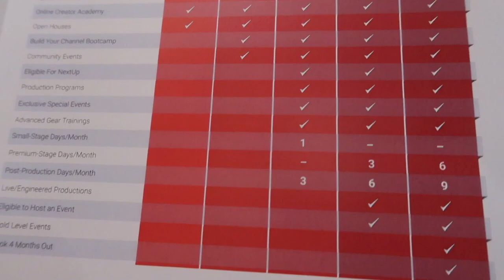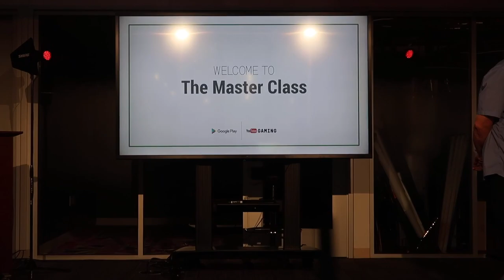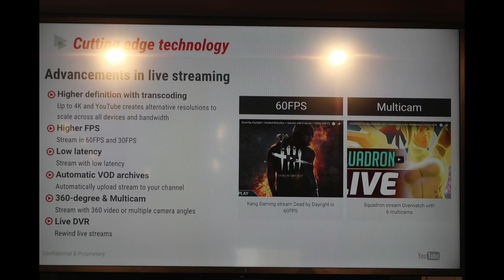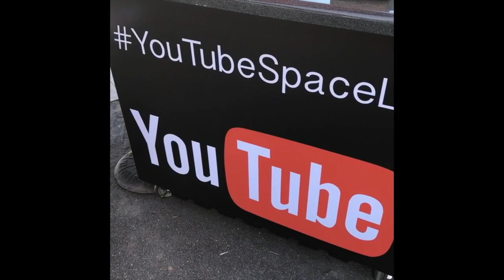ME & KRYPTO9095 TURN UP AT YOUTUBE SPACE LA & MORE! E3 2017 VLOG #5 | iPodKingCarter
Welcome to today's new video, ME & KRYPTO9095 TURN UP AT YOUTUBE SPACE LA & MORE! E3 2017 VLOG #5 Enjoy this video.